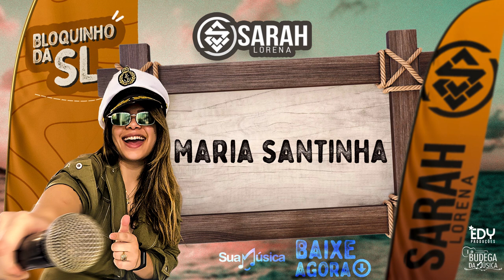MARIA SANTINHA - (COVER WESLEY SAFADÃO) PROMOCIONAL BLOQUINHO DA SL